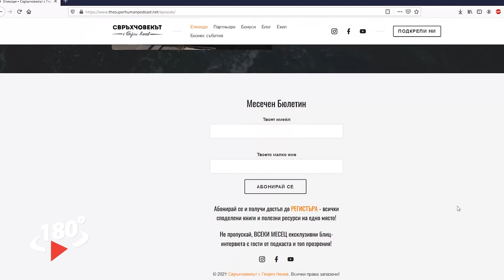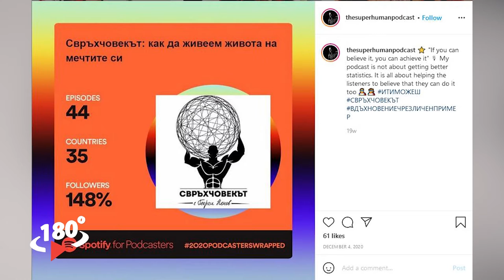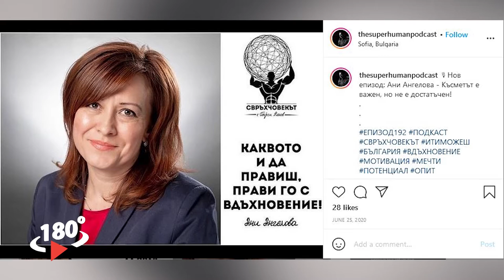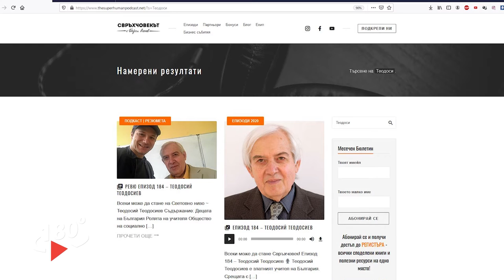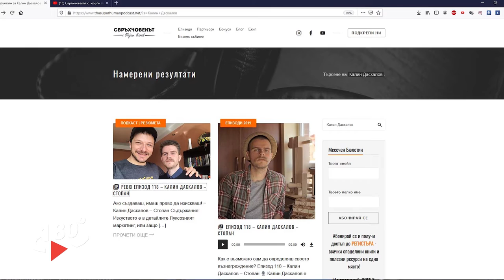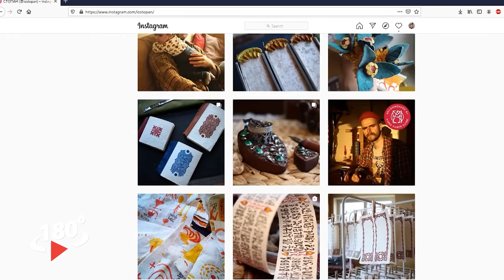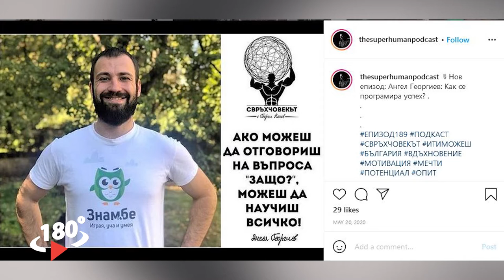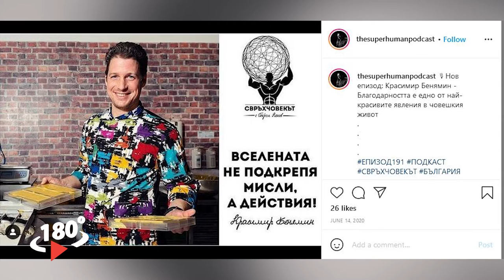Свръхчовекът с Георги Ненов - Професионалният подкастър - 180 Градуса (Еп.11)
Копира ли се успешният бизнес? Кога работата започва да се отплаща?

236 епизода от дивана и хиляди часове разговори с интересни хора - това е животът на Георги Ненов, който се опитва да изгради успешен модел на работа в България.

Инфлуенсър или подкастър? Как да разграничим нещата и да превърнеш хобито си в професия?

Цецо и Атила са си поканили един свръхчовек за един свръхчовешки разговор в студиото на 180 Градуса!